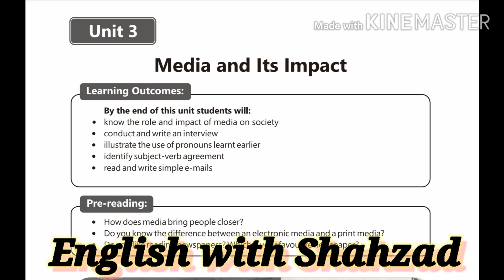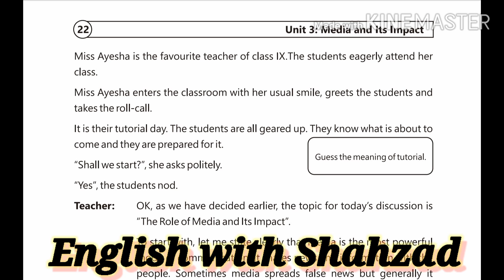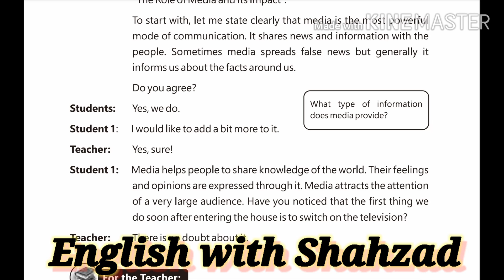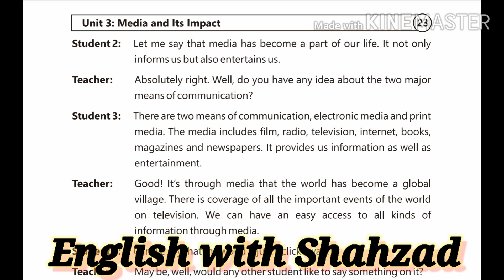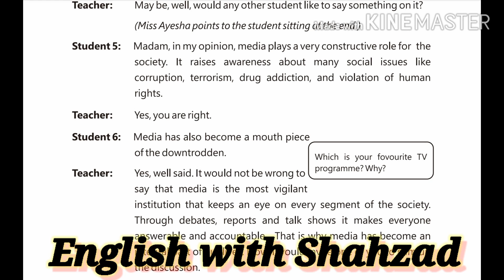9th | Media and its Impact | Introduction